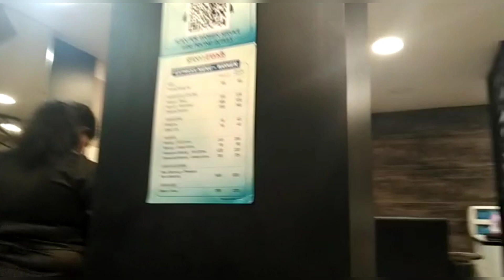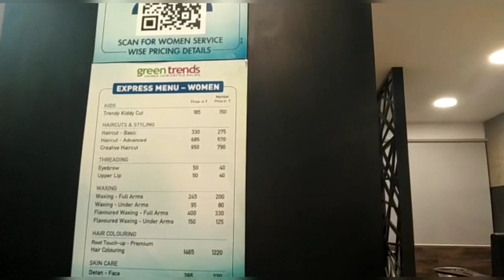HAIR CUT @GREEN TRENDS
thank you for all your support and encouragement till now 🙏🙏
pls keep supporting our channel ❤️